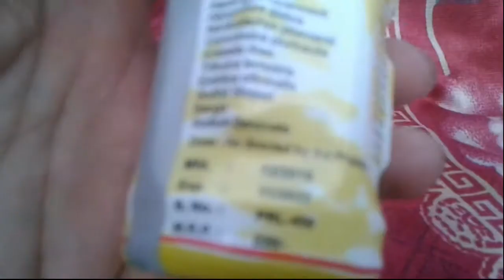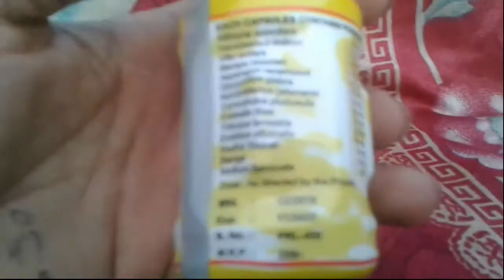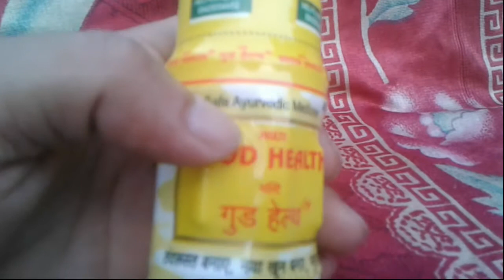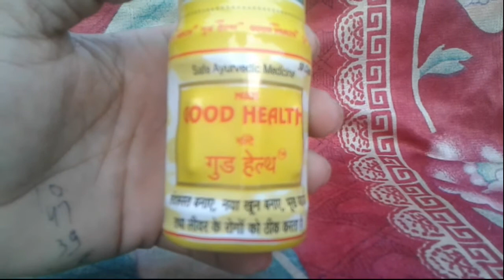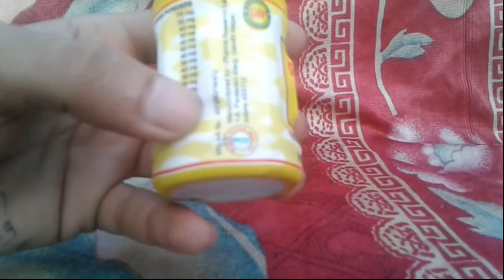Best multivitamin multimineral Capsules |multivitamin tablets for men & women |multivitamin ke fayde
Best multivitamin multimineral capsules|multivitamin ke fayde|
multivitamin tablets for men & women

In this video to know Best multivitamin multimineral capsules, multivitamin tablets for men & women, multivitamin ke fayde, multivitamin tablets benefits, best multivitamin tablets, best multivitamin supplement, multivitamin ke fayde, multivitamin ke side effect.

गुडहेल्थ कैप्सूल, गुडहेल्थ कैप्सूल के फायदे, गुडहेल्थ कैप्सूल के नुकसान, गुडहेल्थ कैप्सूल खाने का तरीका, गुडहेल्थ कैप्सूल्स, गुडहेल्थ कैप्सूल खाने से क्या होता है, बिस्वास गुडहेल्थ कैप्सूल, विश्वास गुडहेल्थ कैप्सूल, गुडहेल्थ कैप्सूल की जानकारी, गुडहेल्थ आयुर्वेदिक कैप्सूल, गुडहेल्थ कैप्सूल price

Vitamin B complex improves appetite , treats weakness & lethargy.

GOOD  HEALTH  CAPSULE  DR BISWAS